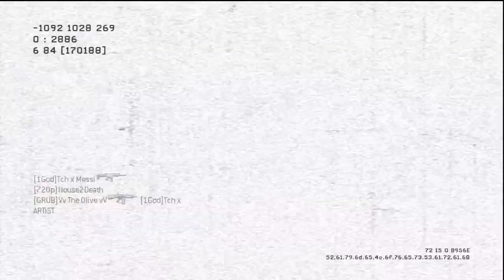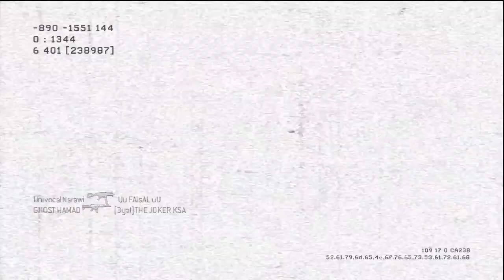COD MW3 l وش تفاعلي !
لاتنسى تقييم المقطع .. وشوف الروابط اللي تحت بتنفعك ان شاء الله